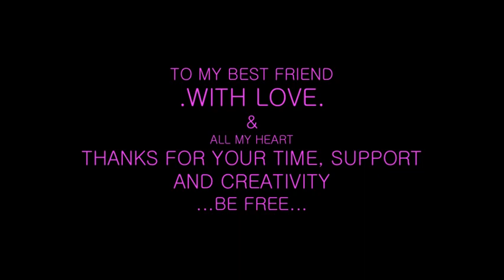SILENCE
A stunning video to a beautiful song composed, and produced by my self and my girl, in our journey together.